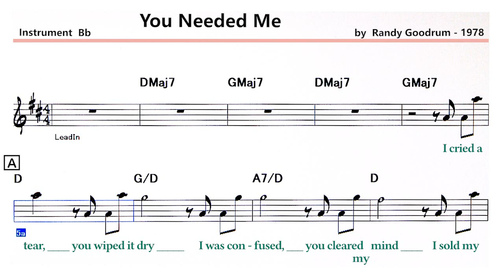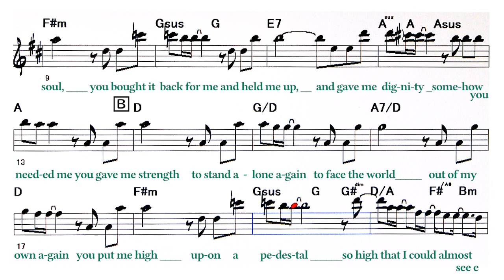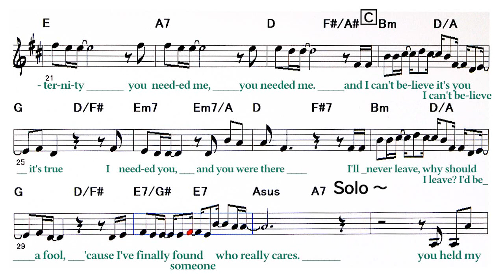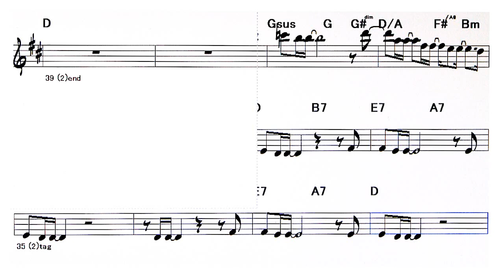You Needed Me - B.T ( 🎷 Bb )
Backing Track - You Needed Me  ( by  Randy Goodrum - 1978 )

Lyrics
A
I cried a tear, you wiped it dry
I was confused, you cleared my mind
I sold my soul, you bought it back for me
And held me up, and gave me dignity
Somehow you needed me.
B
You gave me strength to stand alone again
To face the world out of my own again
You put me high upon a pedestal
So high that I could almost see eternity
You needed me, you needed me.
C
And I can't believe it's you
I can't believe it's true
I needed you,and you were there
I'll never leave, why should I leave?
I'd be a fool, 'cause I've finally found someone
Who really cares.
           A
           You held my hand when it was cold
Solo - When I was lost you took me home
           You gave me hope when I was at the end
           And turned my lies back into truth again
           You even called me friend.